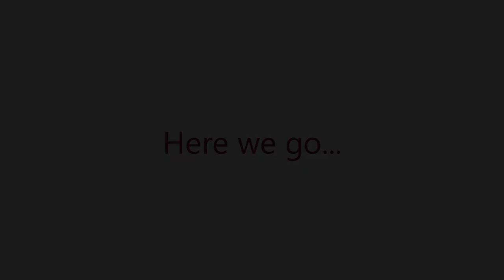Get Out (2017) - Kiss Scene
Get Out is a 2017 American horror film written and directed by Jordan Peele in his directorial debut. It stars Daniel Kaluuya, Allison Williams, Lil Rel Howery, Bradley Whitford, Caleb Landry Jones, Stephen Root, Lakeith Stanfield, and Catherine Keener. Get Out follows Chris Washington (Kaluuya), a young black man who uncovers a disturbing secret when he meets the family of his white girlfriend, Rose Armitage (Williams).